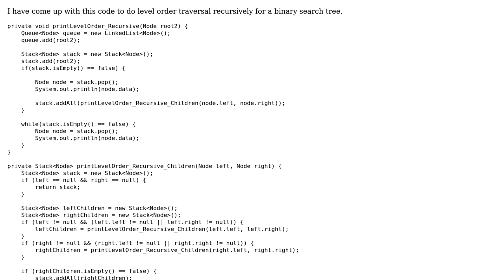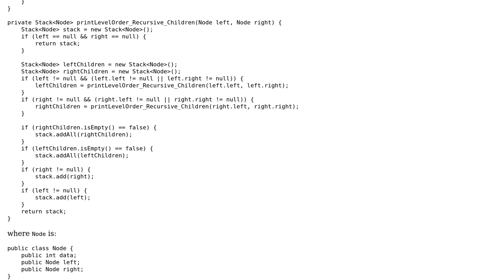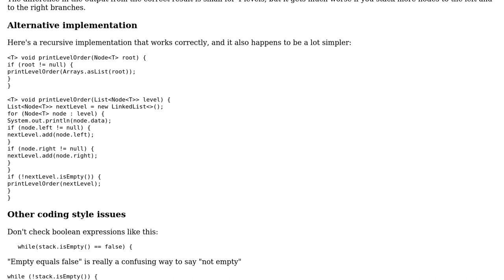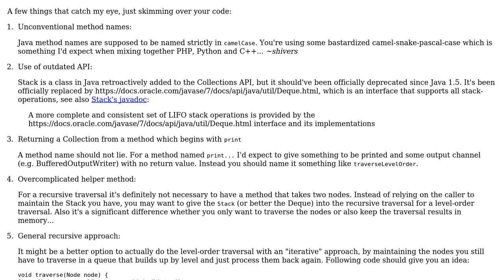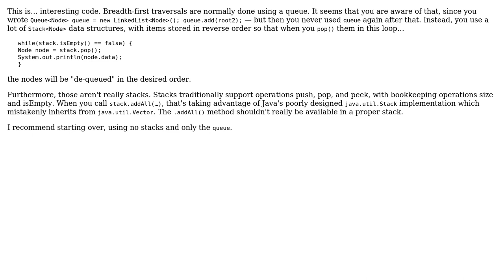Code Review: Recursive Level Order traversal (3 Solutions!!)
Code Review: Recursive Level Order traversal

With thanks & praise to God, and with thanks to the many people who have made this project possible! | Content (except music & images) licensed under CC BY-SA | Music | Images & others | With thanks to user Vogel612 user Venkatesh Laguduva user janos user 200_success and the Stack Exchange Network Trademarks are property of their respective owners. You are responsible for your own actions.